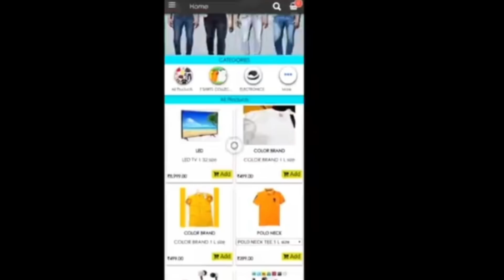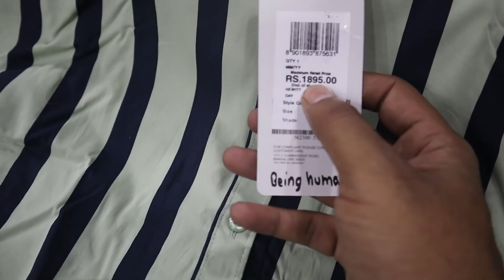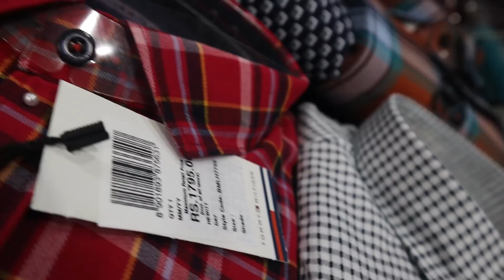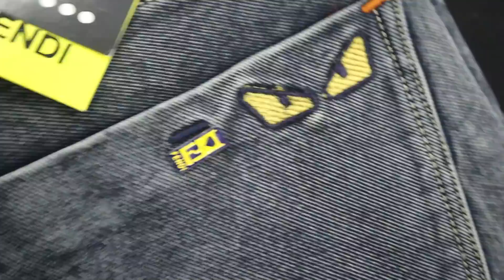घर बैठे ब्रांड वाली शर्ट ख़रीदो | BRANDED SHIRT WHOLESALER TANK ROAD CASH ON DELIVERY AVAILABLE 2020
1 पीस लेना है तो इस लिंक को ओपन करे -

BS SHIRTS
80/5715 2nd floor
Regharpura
Gali no. 80 tank road
Karol bagh